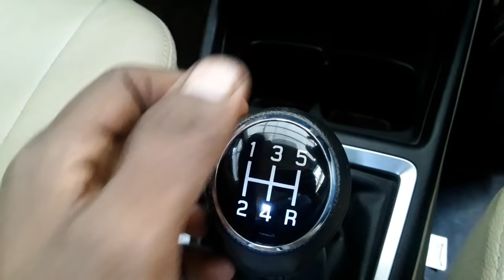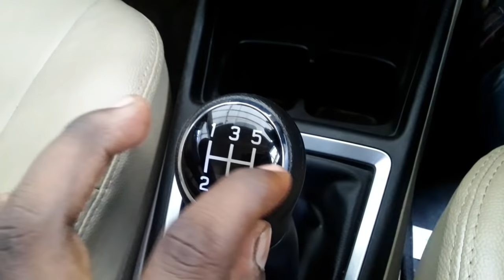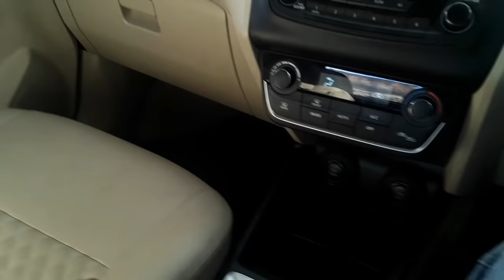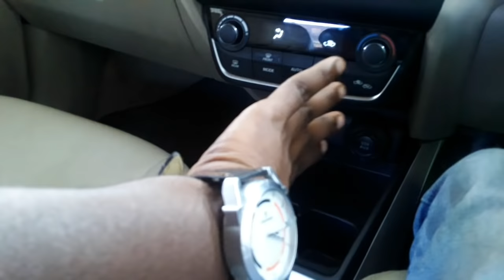How to shift or change gear in car || step by step || in hindi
Thanks
karunesh kaushal